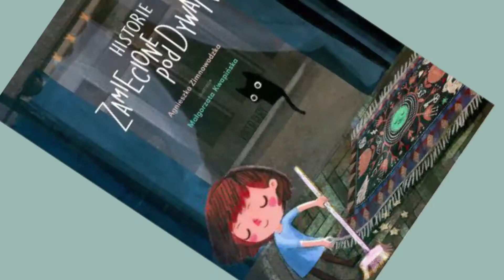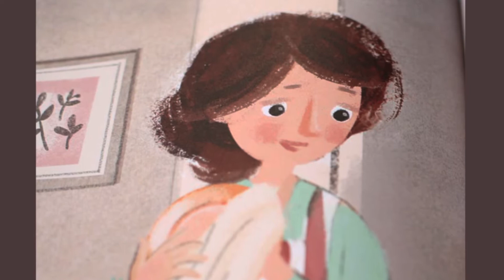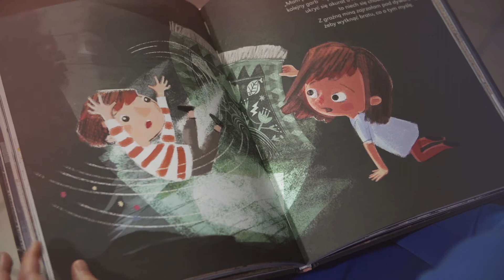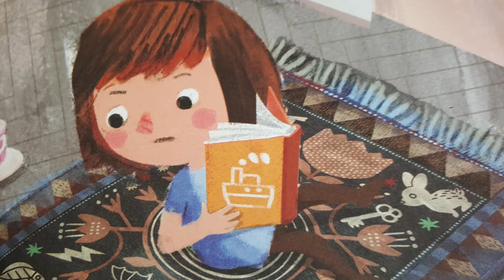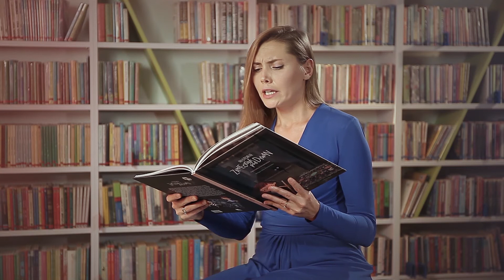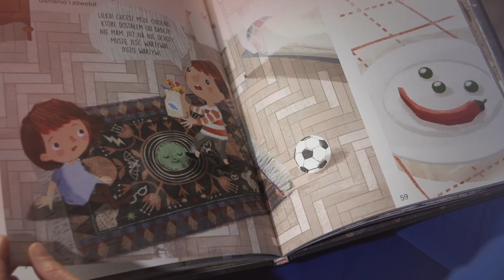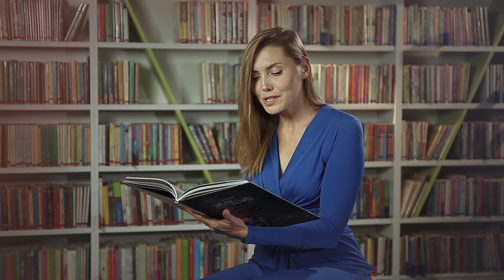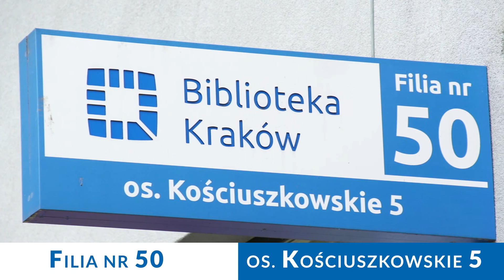Ciżemkowe czytanki: „Historie zamiecione pod dywan” | czyta Katarzyna Zawiślak-Dolny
Agnieszka Zimnowodzka, il. Małgorzata Kwapińska, „Historie zamiecione pod dywan”, Wydawnictwo Kocur Bury, Łódź 2017

„Ciżemkowe czytanki” to serii filmów, w których znani aktorzy czytają fragmenty książek nagrodzonych i nominowanych w konkursie literackim Żółtej Ciżemki ☺️

🎬 Zapraszamy do wysłuchania fragmentu książki „Historie zamiecione pod dywan”, który przeczyta Katarzyna Zawiślak-Dolny ☺️

📙 Książka Agnieszki Zimnowodzkiej z ilustracjami Małgorzaty Kwapińskiej była nominowana do Nagrody Żółtej Ciżemki w 2018 r.

Produkcja: Biblioteka Kraków 2020

ℹ Projekt dofinansowano ze środków Narodowego Centrum Kultury w ramach projektu „Kultura w sieci”